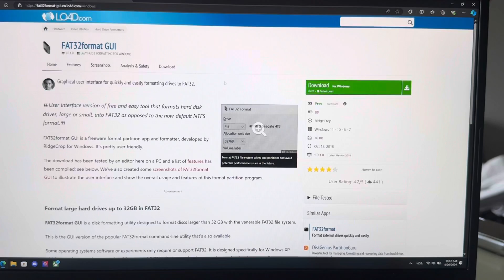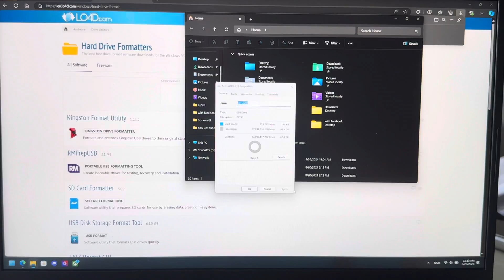How to format ANY SD card to fat 32! 64gb, 128gb, 1TB ETC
In todays video i will be showing you guys How to format any sd card to fat32!